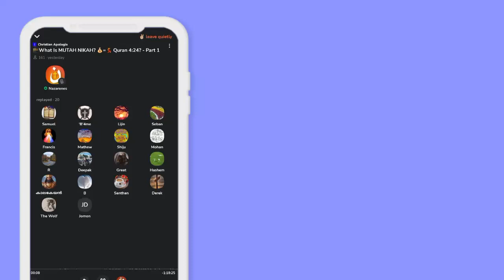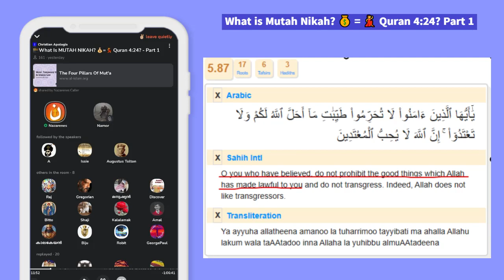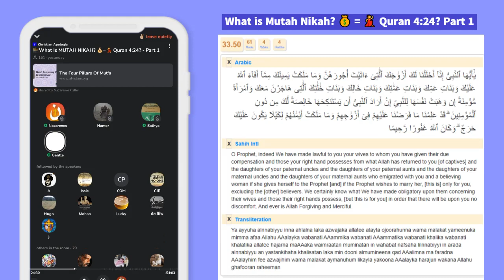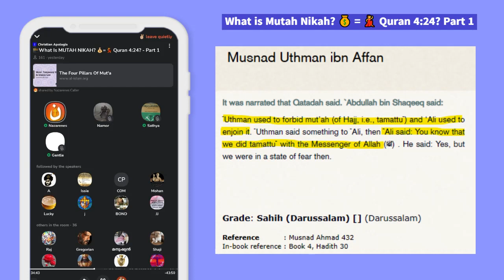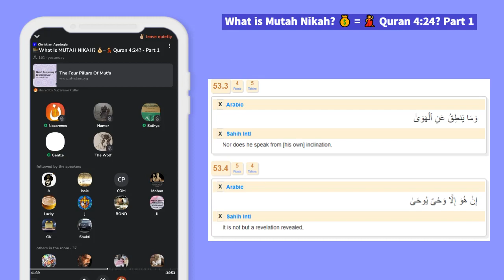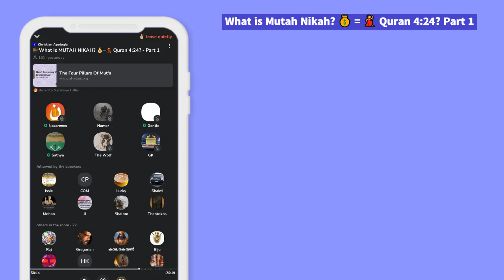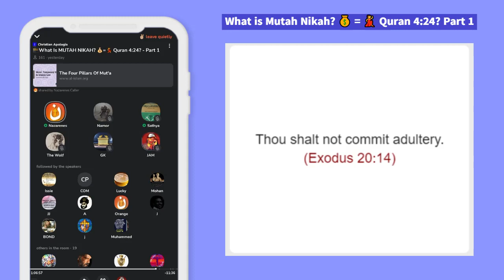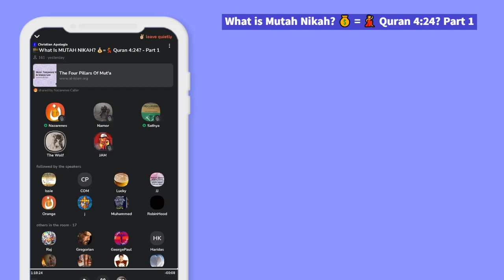Nikah Mutah Part 1 - Nazarene's Caller